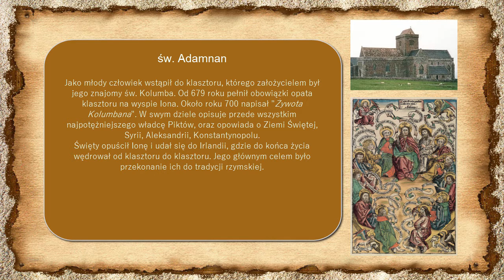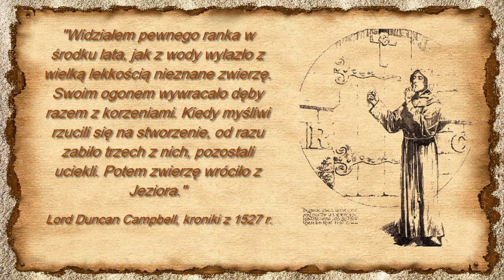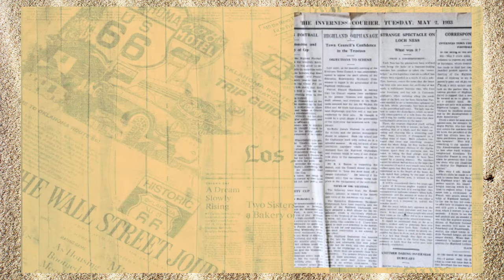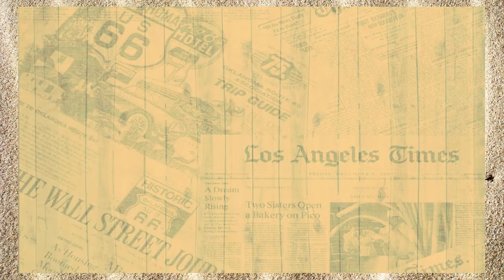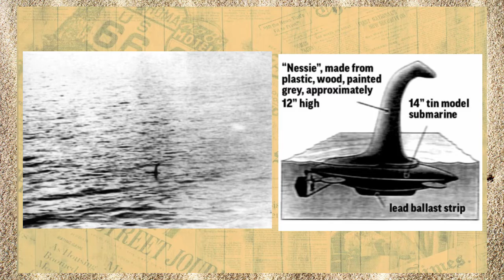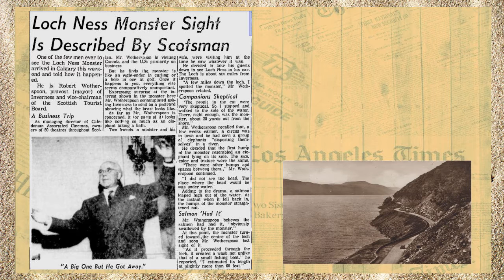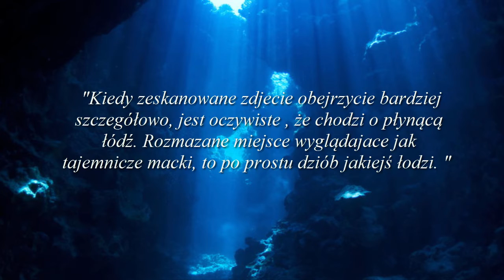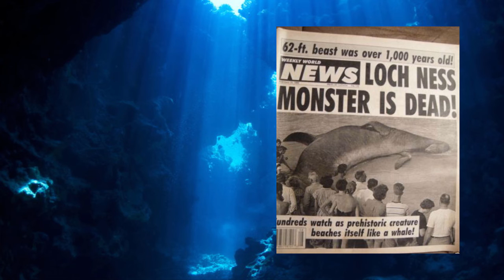93# Kryptozoologia - Potwór z Loch Ness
Po kilku tygodniach przerwy udało mi się skleić ten odcinek. Mam nadzieję , że wam się spodoba.

Bibliografia:
1. Czasopismo Enigma,
2. Czasopismo Faktor,
3. Richard Ellis "Potwory Głębin"
4.Karl Shuker "Zjawiska nie wyjaśnione"
5. Hartwig Hausdorf "Powrót smoków"